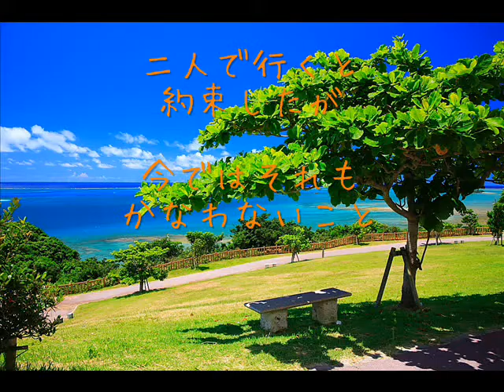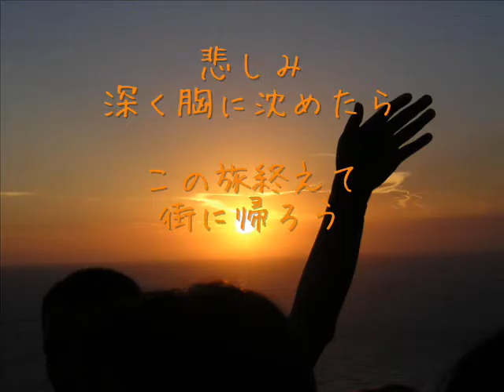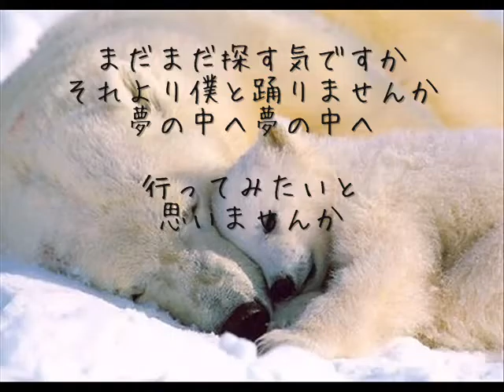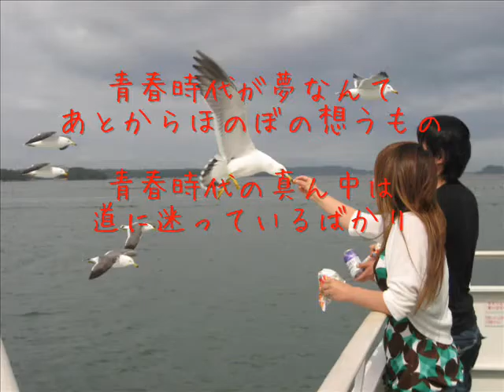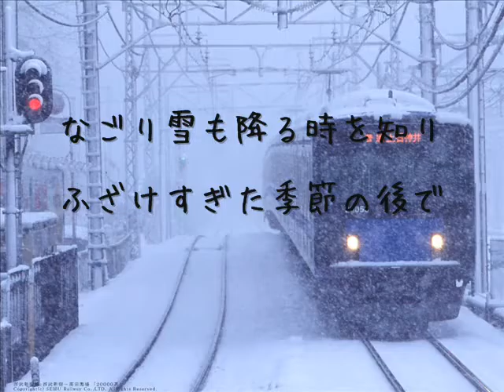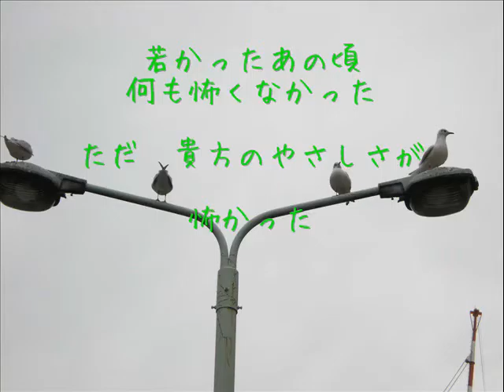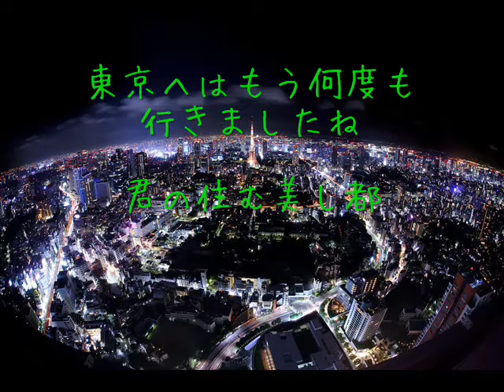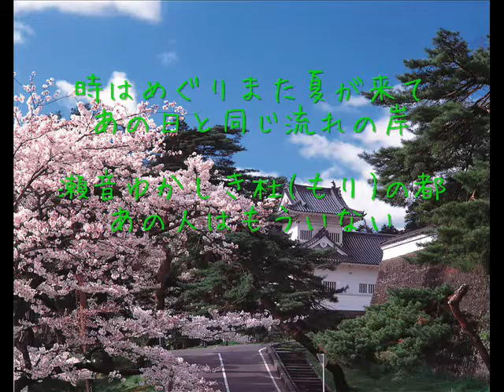【高音質】昭和のヒットメドレーpart2【歌詞つき】